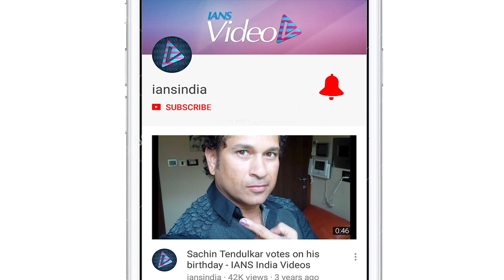Indian Superstar is Taimur Ali Khan, not Shah Rukh & Salman Khan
With due apologies to Aamir, Shah Rukh and Salman, the biggest Khan superstar of India currently is Taimur Ali Khan. As he turned all of two on December 20, his proud, paparazzi-wary parents whisked him away to Africa, far away from the cameras which love him the way only a true star is loved